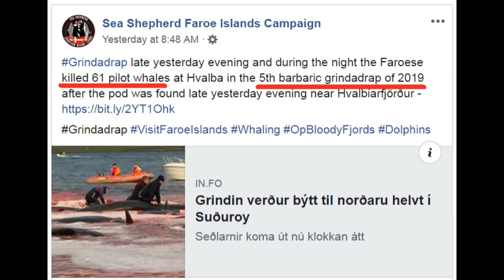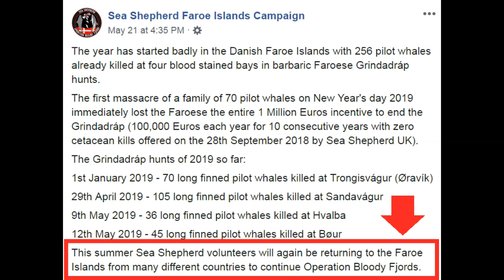The return of Sea Shepherd to the Faroe Islands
The cult group floating circus of Sea Shepherd plans to return to the Faroe Islands.  Their stated goal is to stop whaling in the Faroe Islands.

Recent whale harvesting in the Faroe Islands have upset Sea Shepherd’s minions, suckers, emotional wrecks, and disposables.

On “Sea Shepherd Faroe Islands Campaign,” dated May 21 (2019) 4:35 PM, appeared this in part:

“This summer Sea Shepherd volunteers will again be returning to the Faroe Islands from many different countries to continue Operation Bloody Fjords.”

Time for the good people of the Faroe Islands to hide their beer and toilet paper in a safe space.  The last time a few years ago when the floating circus appeared in the Faroe Islands, toilet paper and beer had a habit of missing.

In essence it may be another scam to get the minions, suckers, emotional wrecks, and disposables to part with their money and send it to the cult group floating circus.  Criminal Cosplay Watson the Horrible when not writing poems, schemes to invent methods of money gathering from their supporters.